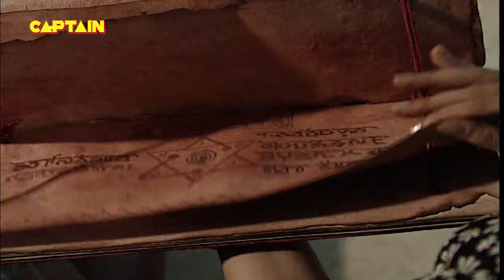एक संदूक की खोफ नाक कहानी ? || EP - 100